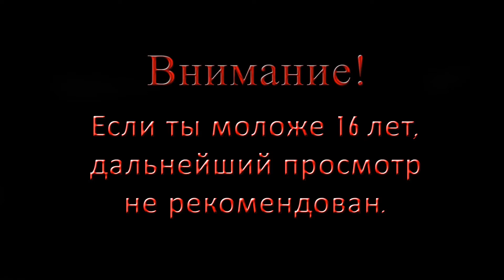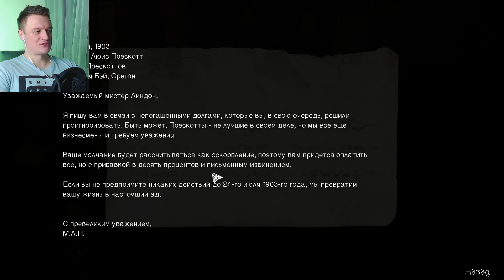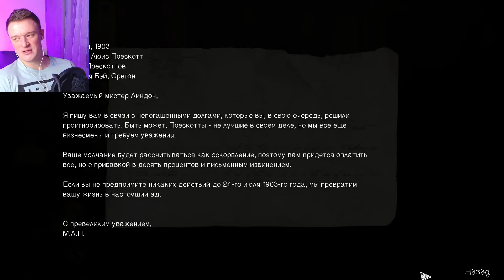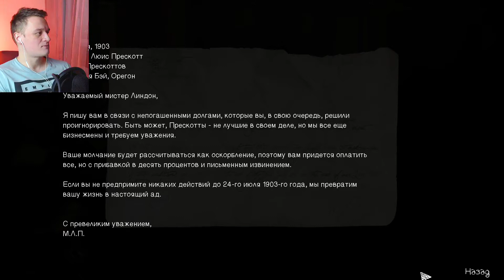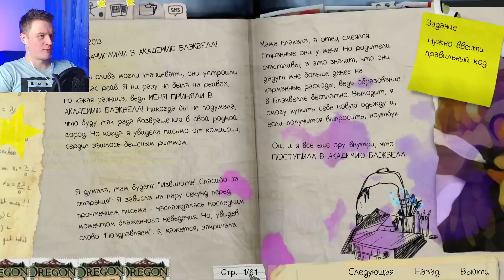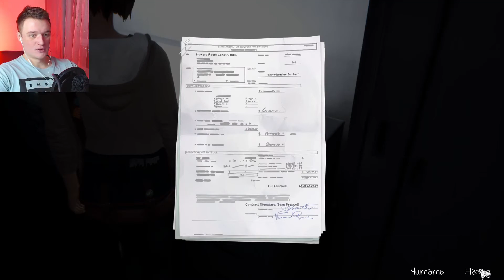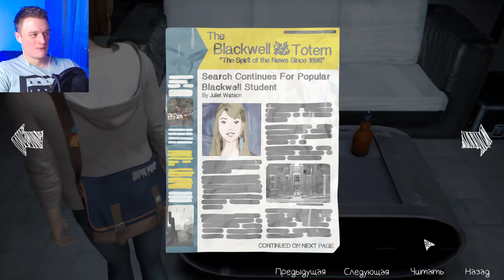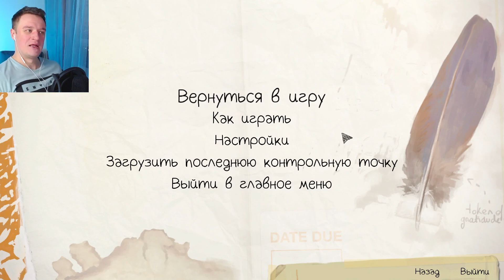ЭТО РЕАЛЬНО СТРАННО - LIFE IS STRANGE REMASTERED - Прохождение игры #15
ЭТО РЕАЛЬНО СТРАННО
LIFE IS STRANGE REMASTERED
Прохождение игры  от Chris Please Play.

Прохождение игры на канале Chris Please Play.